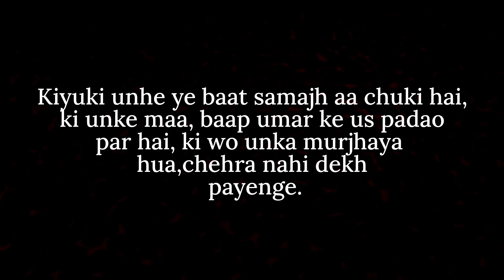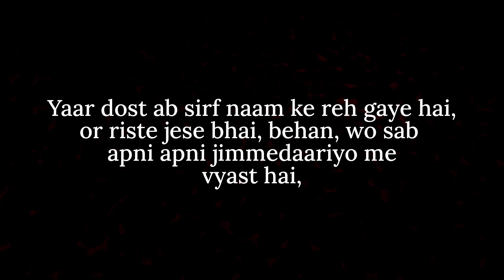Ladke Bhi Rote Hain...😭 | Men Empowerment | Boy Crying Status - @SurajYadavpoemscircle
Boy's Bhi Rote Hain...😭 | Men Empowerment | Boy Crying Status - @SurajYadavpoemscircle

Boy bhi rote hai, sab ko lagta hai, boy nahi rote, par hakikat to ye hai, boy bhi rote hai,

  Music credits 🎶